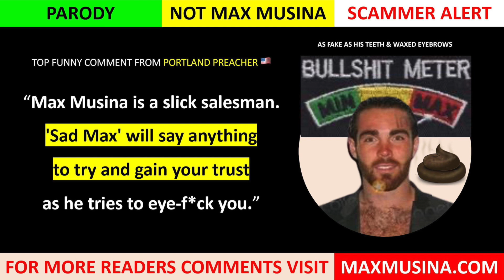Massimiliano Musina (Max Musina) IMDb: A slick salesman that will say and do anything (puerto rico)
Top Comment: "Max Musina is a slick salesman. 'Sad Max' will say anything
to try and gain your trust
as he tries to eye-f*ck you.."

Quinn Studios Massimiliano Musina Founder and CEO at The Map Group New York University Malibu California Puerto Rico Los Angeles.

Max is a broke, small-time Hollywood grifter pushing the limits of gullibility with false professional claims. Musina is confident but lacks any business competence. Map Group LLC Quinn Studios Los Angeles Puerto Rico Map Finance LLC PR ZR Swiss Operational Solutions LLC Club House Media Group Inc Nevada film producer gulf stream studios bill patterson spout content